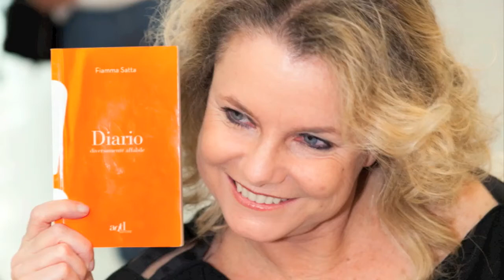FIAMMA SATTA-MAXXI PRESENTAZIONE: Paola Severino